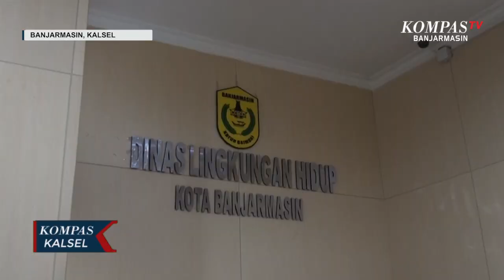Banjarmasin Targetkan Kembali Raih Adipura di Tahun 2024